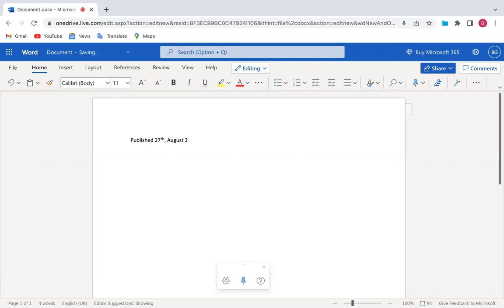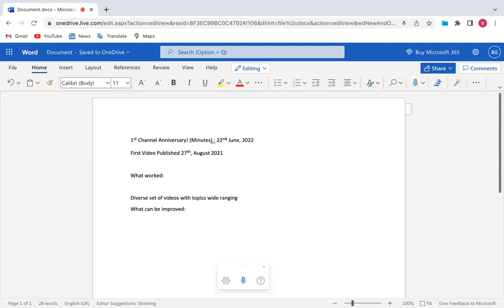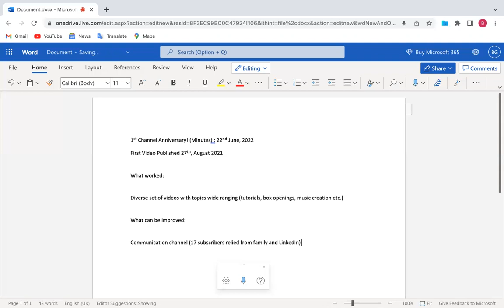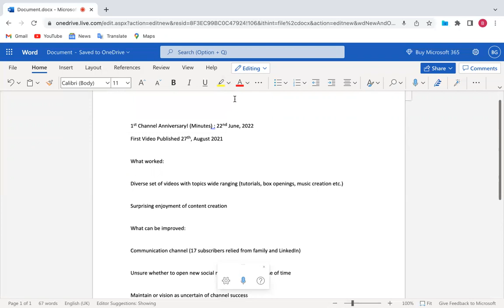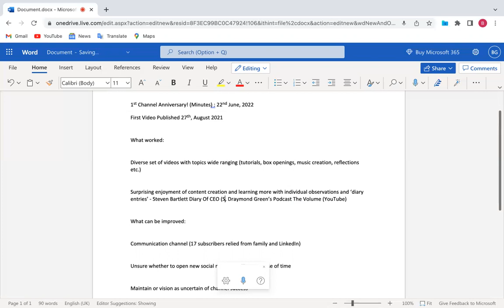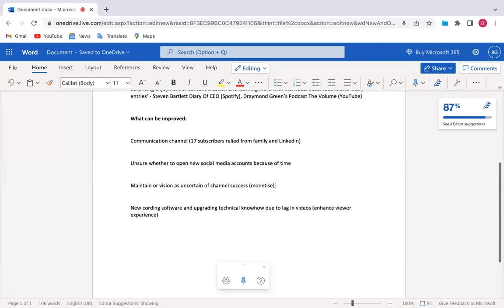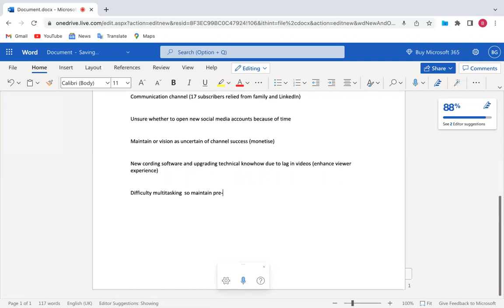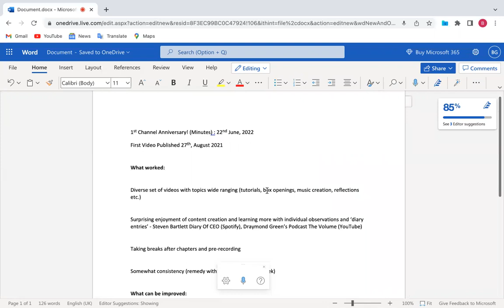1st Channel Annual Minutes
Hi there,

This was quite tedious...

Here's the link:

1drv.ms/w/s!AiR5xMCbyT6PaklZvlXAUMrOHDw?e=4DgtCQ

All the best in your projects,

Bill